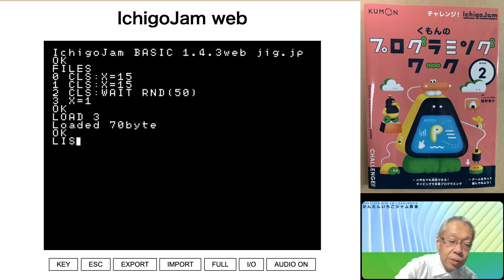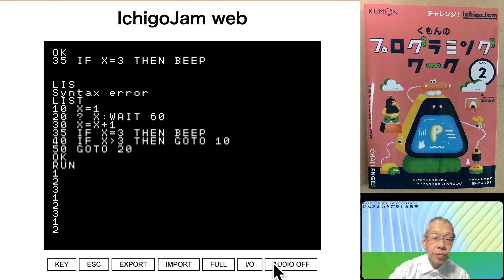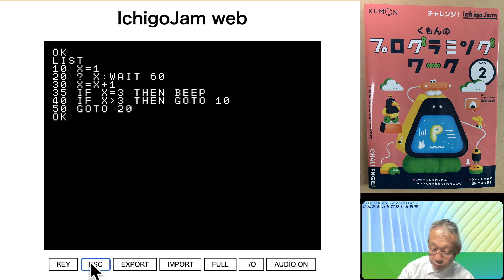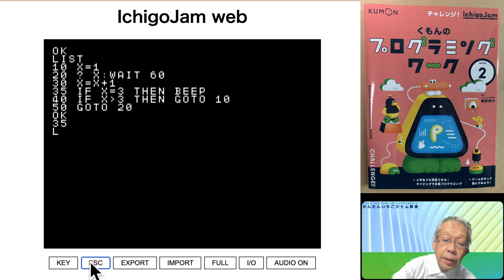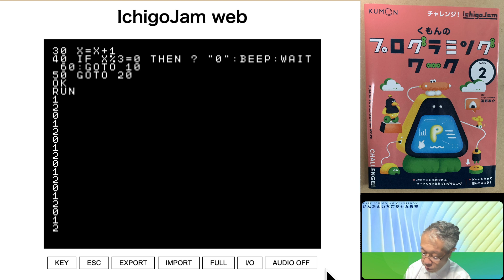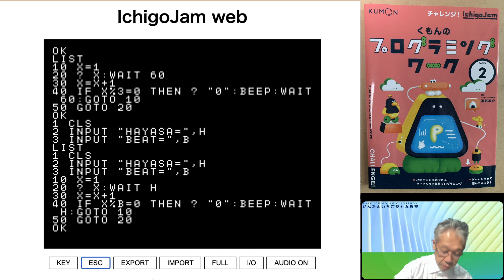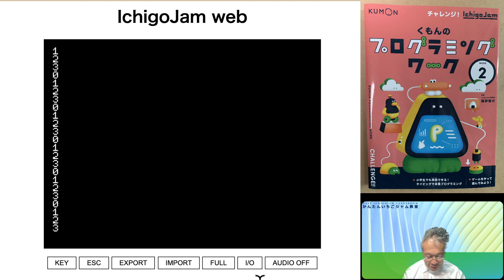【IchigoJam:043】プログラミングワーク② 18-2 メトロノームをつくろう後編 第573回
この動画では、くもん出版さんのプログラミングワーク②のシリーズを解説しています。

今回は、「18 メトロノームを作ろう」の後編の説明です。

今回は　前編を進化させてメトロノームにします。

次回は、「19 キャラクターをつかおう」の説明をします。

■チャプター
00:10 本日の内容（「18 メトロノームを作ろう」後編の説明）
00:55 本編スタート
01:15 前編プログラムの復元
01:50 STEP4 スタート
05:14 STEP5 スタート
07:58 STEP6 スタート
11:15 本日のまとめとチャンネルの宣伝

■関連サイト
１）プロ蔵「IchigoJam」の紹介ページ

◎くもんのプログラミングワークの公式ページ